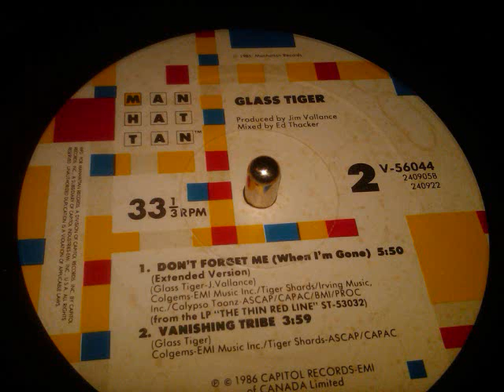Glass Tiger - Don't Forget Me (When Im Gone) extended version.wmv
5:50 extended mix Glass Tiger  All credit goes to the artist Glass Tiger for this song